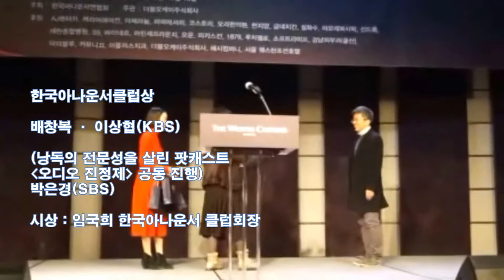2017 한국아나운서 대상 박명규 / 「저스틴절크의 브레이크 댄스 특별 공연」